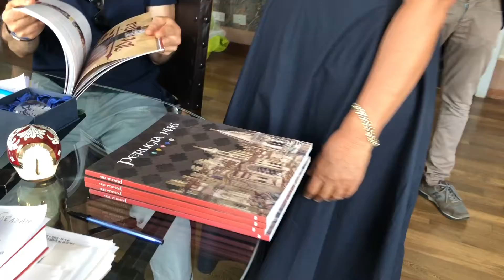Passaggi di consegne tra Assessori alla cultura al Comune di Perugia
Mattinata ricca di contenuti quella odierna a palazzo della Penna dove, nel corso di un incontro, si è svolto un ideale “passaggio di consegne” tra assessori, con il saluto di Teresa Severini (uscente) e la presa in carico dell’ufficio da parte di Leonardo Varasano, assessore alla cultura entrante. L’incontro è stata anche occasione per presentare ufficialmente il restauro della “torretta”, storica sede dell’assessorato, completamente riqualificata dopo l’ultimo terremoto grazie all’opera svolta da Carla Mancini